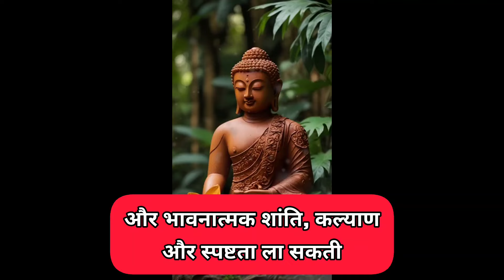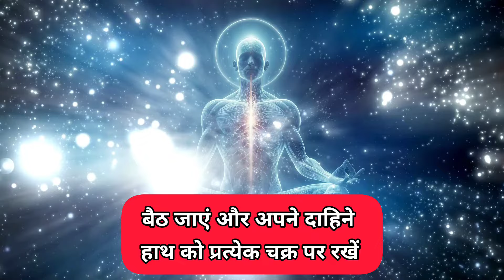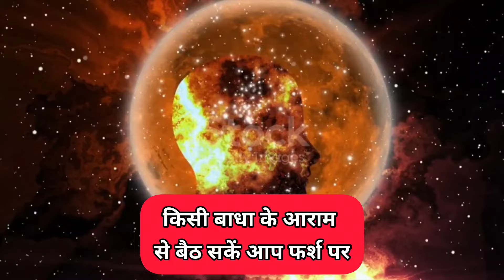ध्यान को आसान कैसे बनाए ! ध्यान करने की सबसे सरल विधि !@MeditationPowerOfGlobalFamily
ध्यान की सरल विधि,ध्यान करने की सरल विधि,ध्यान,ध्यान विधि,ध्यान लगाने की सरल विधि,ध्यान करने की सबसे सरल विधि,ध्यान करने की सबसे सरल विधि क्या है,धयान की सरल विधि,ध्यान की सरल विधि जो ठीक करेगी सारी बीमारी,सरल ध्यान विधि,ध्यान की सरल विधि simple method of meditation,सबसे सरल और आसान ध्यान विधि,ध्यान कैसे करें,सहज ध्यान योग,विधि,ध्यान करने का तरीका,मंत्र ध्यान कैसे करें,ओंकार ध्यान कैसे करें,सांसो का ध्यान,ध्यान क्या है और कैसे करे